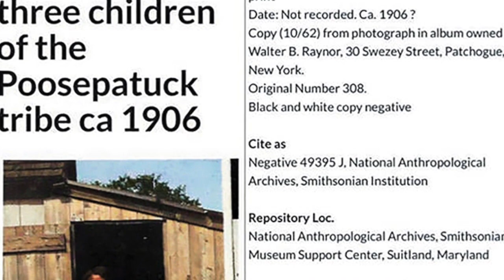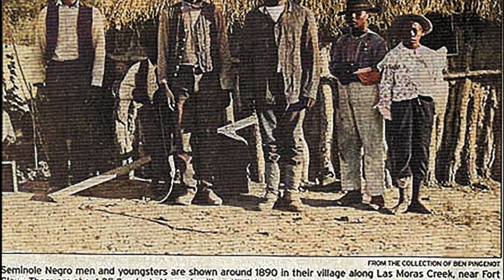PART #26 - Real American Indian Photos Colorized For The First Time Ever ! Native Flute Relaxation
This is PART 26  of this series.  In this video you will witness never before seen Colorized enhanced old black and white photos of Real American Indians as they were at the time of the pictures.
American Indigenous Flute Relaxation Music With Birds And Water Sound playing in the background to meditate,  and Vibe with the Ancestors !!

Also includes American Indian statuette Collections

Hawah bless,